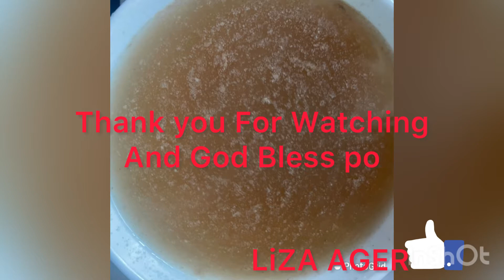Uk- PAKBET ULAM NATIN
Ulam natin ngayun Ay pakbet po.
Na miss ko pakbet kaya nag luto ako tara po
Kain tayu. Kay LoLo ko Fried Rice at sabaw tulad Ng Inasal na sabaw tara Po…